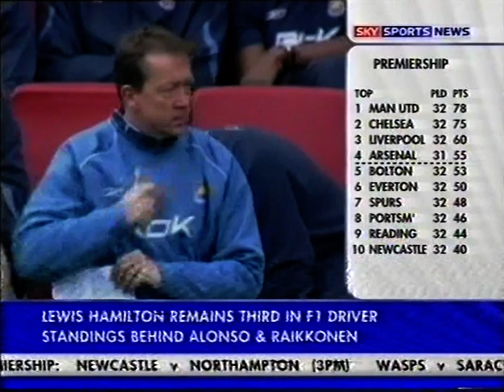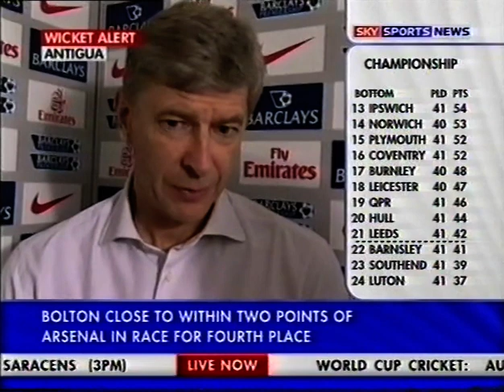Everton 1-0 Arsenal 2006/07